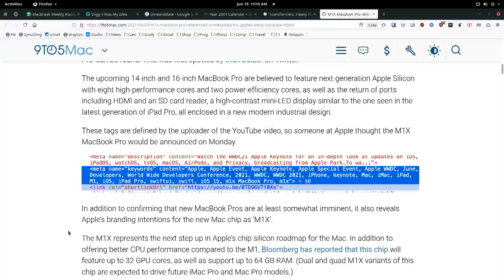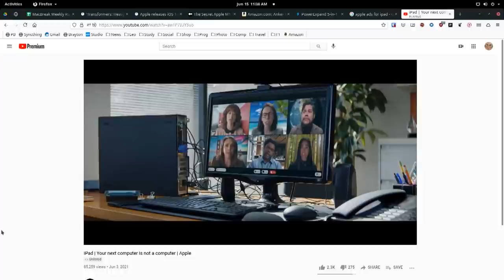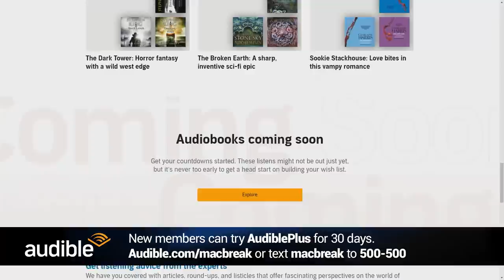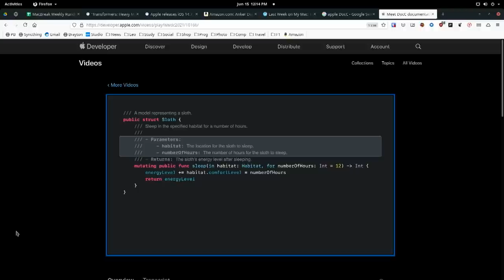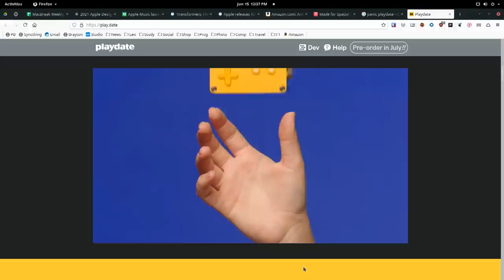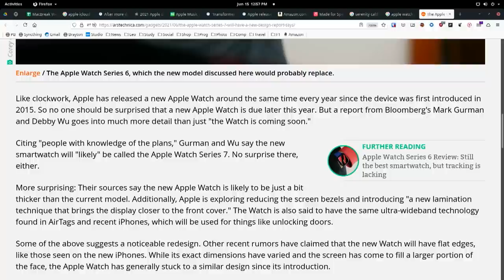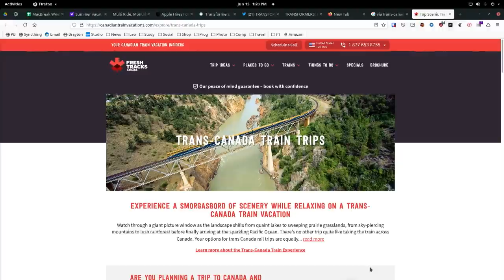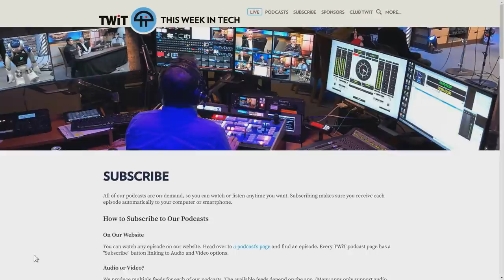Poseidon's Laptop - iOS 15, iPadOS 15, Spatial Audio, Apple Silicon M1X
iOS 15, iPadOS 15, Spatial Audio, Apple Silicon M1X

•  M1X MacBook Pro referenced in metadata for Apple’s WWDC YouTube video
•  The Secret Apple M1 Coprocessor
•  Last Week on My Mac: The elephant at WWDC
•  Apple's Eddy Cue Believes the Future of Music Isn't Lossless — It’s Spatial Audio
• Challenge: Explore spatial audio soundscapes
•  Apple Design Award Winners
•  Playdate
•  The Next Chapter of Day One at Automattic
•  After more than 17 months, all 511 Apple Stores are open today
•  One year Apple TV+ trial offer reduced to 3 months with hardware purchases, starting in July
•  Pirated movies and TV shows app, disguised as Sudoku game, climbs App Store charts [update: gone]
•  Apple Plans Faster Watch, Future Temperature, and Glucose Sensors
•  Apple Hires Former BMW Executive for Its Rebooted Car Project

•  Andy's pick: Amtrak Railpass
•  Rene's pick: Beats Studio Buds